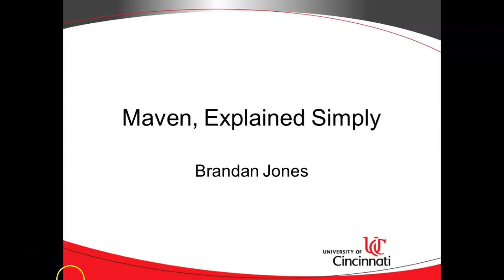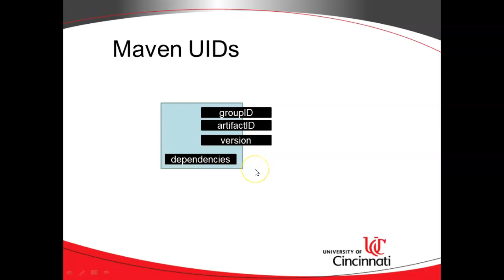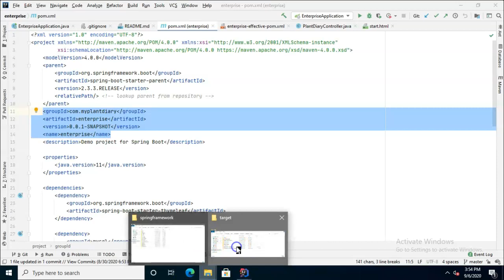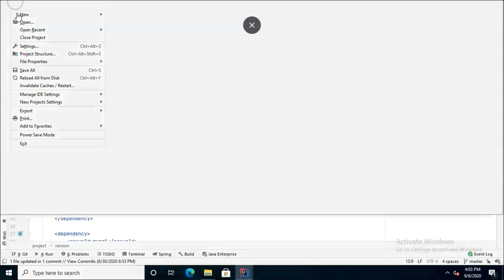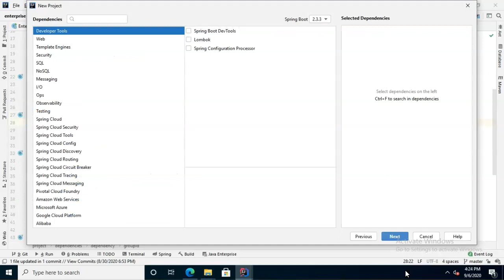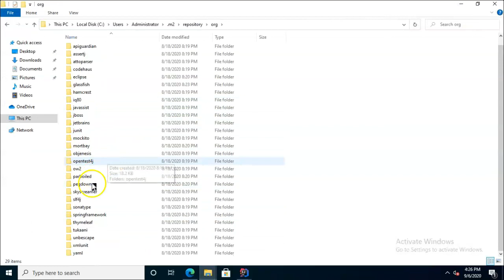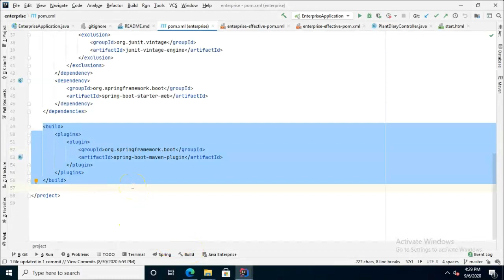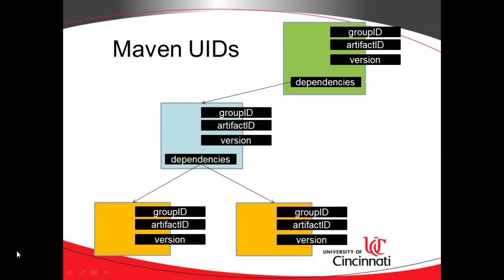Simple Explanation of Maven and pom.xml with IntelliJ IDEA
Understand Maven, the pom.xml, artifactId, groupId, version, parent, Effective pom, dependencies, plugins, and more.  In this video, we look at a pom.xml file generated by Spring Initializr, and a pom.xml file generated for a simple Java project in Intellij IDEA.